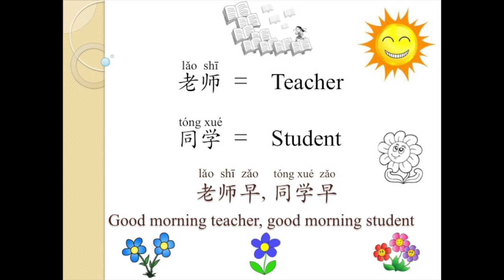Chinese Tuesday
This video is about Chinese Tuesday